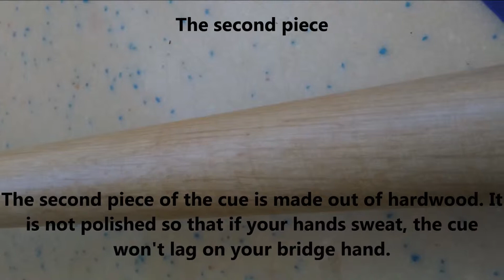My Pool/Snooker Accessories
A couple of days ago, I bought my new pool cue. So, I decided to showcase all my pool and snooker equipment. I will also make a video about my cycling accessories and my bicycle later in this week (in about two or three days). Enjoy!